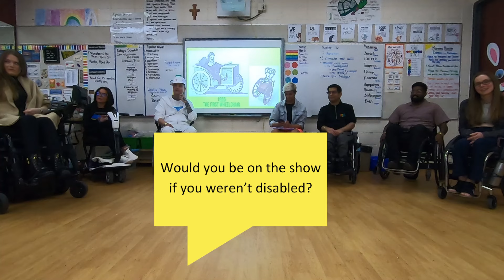A random Wednesday in a wheelchair vlog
To sign up for my email list and get weekly (mostly!) emails with advice on how to live a healthy, happy, awesome life in a wheelchair just click the link below: